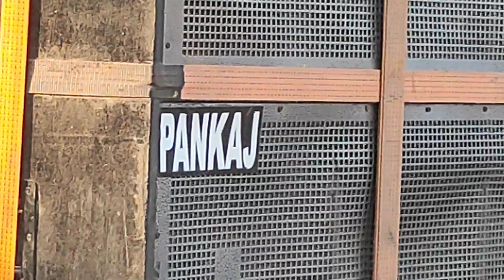Dj Pankaj Cky Hi Quality Roadshow | Dj Pankaj Chandankiyari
Dj Pankan Cky Hi Quality Roadshow | Dj Pankaj Chandankiyari

अगर मेरे इस चैनल का वीडियो आपको पसंद आता है तो कृपया वीडियो को लाइक कर देना और चैनल को जरूर से जरूर सब्सक्राइब कर देना साथ में घंटी को भी बजा देना ताकि मैं जब भी वीडियो अपलोड करूं आपको जो है सबसे पहले नोटिफिकेशन मिले

हमारे चैनल के वीडियो व ऑडियो से छेड़ छाड़ या YouTube पर Re-Upload ना करें !!!

► Channel Owner :- Mr. Ritesh Kumar
► Remix By :- Dj Ritesh Chandankiyari
► Label / Company :- Dj Ritesh Remix Official
► Company Brand :- Dj Ritesh Remix Official

यह चैनल किसी गलत उपयोग के लिया नहीं बनाया गया है अगर मैंने आपका कोई गाना अपलोड किया है और यदि आप इसे हटाना चाहते हैं तो यहाँ कुछ करने से पहले हमसे सीधे संपर्क करें - आपके गाने को हटा दिया जायेगा - ईमेल के माध्यम से मुझसे संपर्क करें  या यूट्यूब निजी मैसेजिंग सिस्टम।

❌❌❌🚫 WARNING 🚫❌❌❌ Fake स्ट्राइक करने वाले पर कानूनी कार्रवाई की जाएगी।।